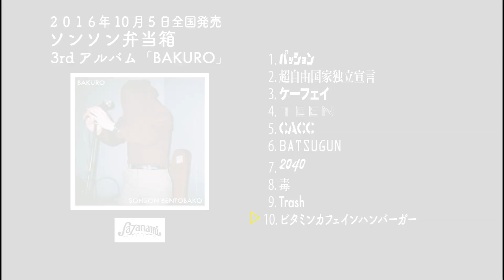【Trailer】 ソンソン弁当箱 - BAKURO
仙台を代表するポストパンク/ニューウェーブバンド
ソンソン弁当箱の3rdアルバム!

アーティスト : ソンソン弁当箱
タイトル : BAKURO
価格 : 2,200円 + 税
発売日 : 2016年10月05日
レーベル/品番 : サザナミレーベル (SZDW1023)
フォーマット : CD

全員平成生まれながらも80年代ジャパニーズ・ニューウェーブ/ノーウェーブをルーツに持ち、それらを独自の解釈で昇華する次世代バンド『ソンソン弁当箱』の3rdアルバム!前作までのシンプルでパンキッシュなサウンドから5年を経て、ニューウェーブ、ヒップホップ、フォーク、ミニマルテクノ、ハードコア等の様々な年代やジャンルを吸収し破壊し再構築した新機軸!ソンソン弁当箱プロフィール:2008年当時高校生だった初期メンバーを中心に前身バンドを結成。2011年CDショップ大賞の東北ブロック賞(史上最年少)受賞で話題になり、その後ARABAKI ROCK FEST・夏の魔物・MEGAROCK等の東北エリアフェスにも度々出演する仙台を代表するバンドに成長。近年は定期イベントを企画し、ヒカシューや町田康をゲストに招聘するなど地元シーンを盛り上げる活動も行う。2015年に伊坂幸太郎のエッセイ『仙台ぐらし』にソンソン弁当箱の話が掲載(絶賛)され話題に。水曜日のカンパネラ、おとぎ話、キュウソネコカミ、八十八ヶ所巡礼、SEBASTIAN Xほか人気バンドとの共演多数。仙台在住。